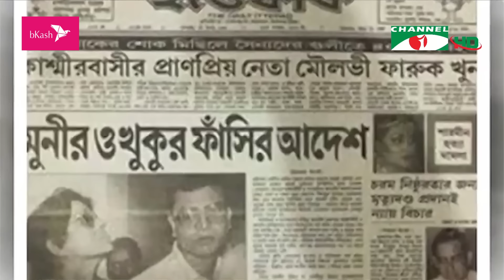জল্লাদ শাহজাহান ভূঁইয়ার মৃত্যু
আলোচিত জল্লাদ শাহজাহান ভূঁইয়া মারা গেছেন। ইন্না লিল্লাহি ওয়া ইন্না ইলাইহি রাজিউন। সোমবার ভোরে রাজধানীর একটি হাসপাতালে শেষ নিঃশ্বাস ত্যাগ করেন তিনি। জাতির পিতা বঙ্গবন্ধু শেখ মুজিবুর রহমানকে সপরিবারে হত্যা মামলার ৬ আসামিসহ ২৬ আসামির ফাঁসি কার্যকর করে আলোচিত হয়েছিলেন জল্লাদ শাহজাহান। শাকের আদনান-এর রিপোর্র্ট।

worldwide.